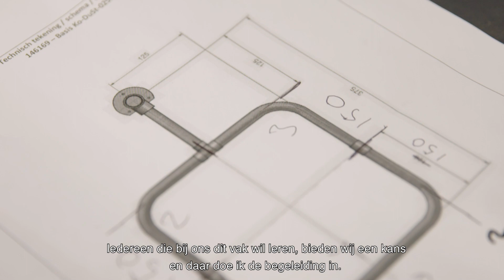Wij Techniek TopCoach van het Jaar 2020 Opleidingsbedrijf Leo Benneker